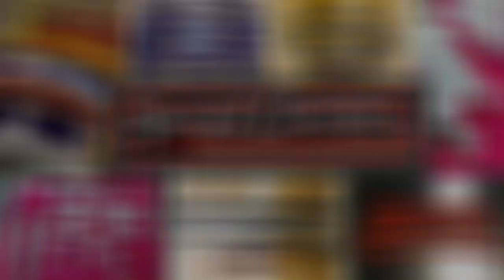Windrock 5/2019 Day 5 (Husband and Wife Ride)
It was the last day of an amazing trip. It was just my wife and I and it was her first "real" ride in her new machine. We covered about 60 miles and did trails 4, 13, 12, 14, 30, 28, 16 and 2. It was another great day of riding and she did great.